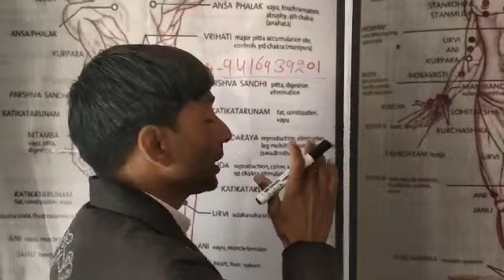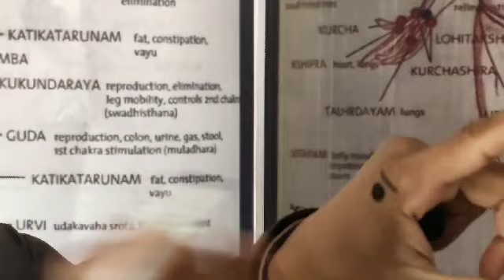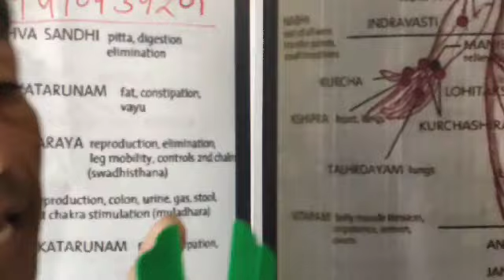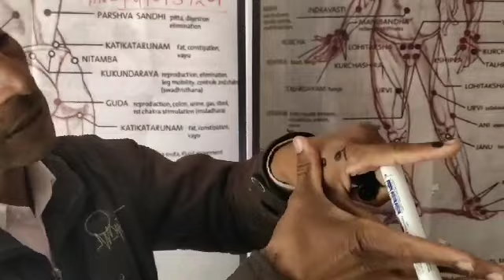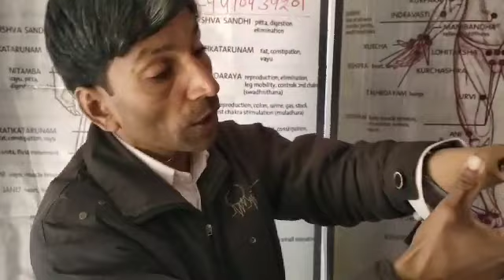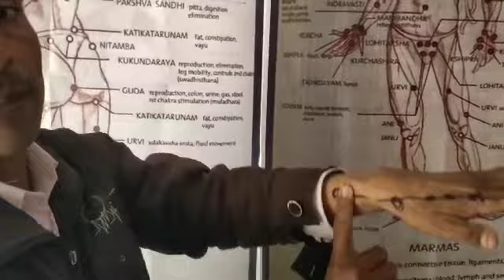TCM ACUPRESSURE (MERIDIAN POINT KI LOCATION )